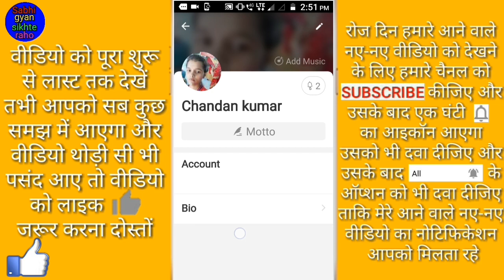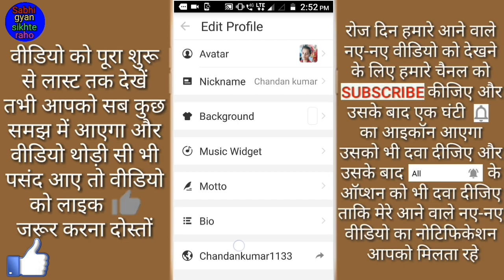imo par username Kaise Badle // How to change username on imo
Hi friends is video me main aapko imo par Apna username badalne Ka Tarika bataya hai

(1) Kisi bhi App Ka link copy kaise kare // How to copy a link to any app
(6) Instagram par apna profile picture Kaise Badle // How to change your profile picture on Instagram
(8) YouTube video ka like or dislike ko Kaise Chupaye // How to hide like or dislike on YouTube video
(9) यह लाजवाब गेम सभी के मोबाइल में छुपे होते हैं लेकिन इस गेम के बारे में कोई नहीं जानता है
(12) Facebook messenger mein chat ka colour Kaise Badle // How to change chat color in Facebook Messenger
(18) ताली बजाकर मोबाइल का फ्लैश लाइट on/off कैसे करें ! Tali Bajakar flashlight on/off kaise kare
(19) Facebook pr apana cover photo kaise badlen // How to change your cover photo on Facebook
(21) Photo main effect Kaise daale ! How to insert effect in photo ! फोटो में इफ़ेक्ट कैसे डालें
By fir milenge 1 nyi video ke sath tbtk ke liye by radhe radhe bolna padega